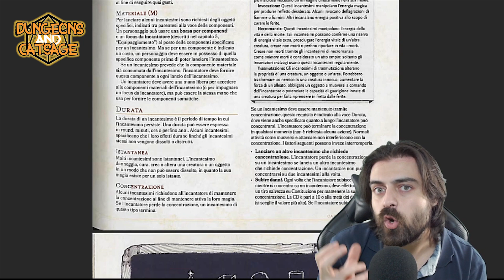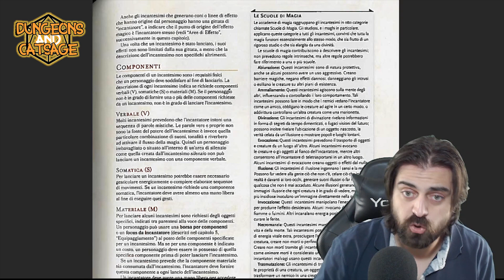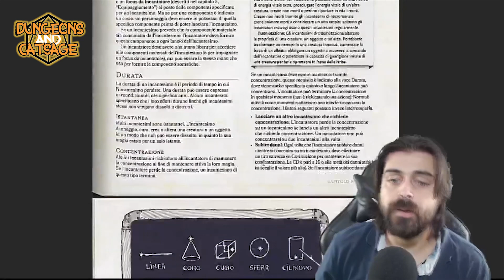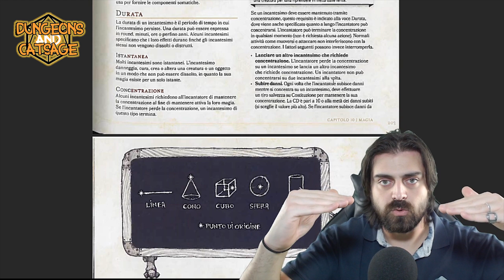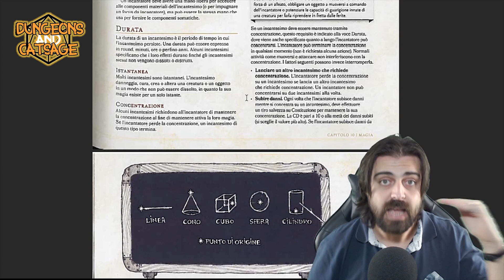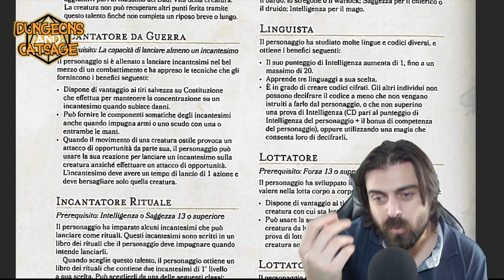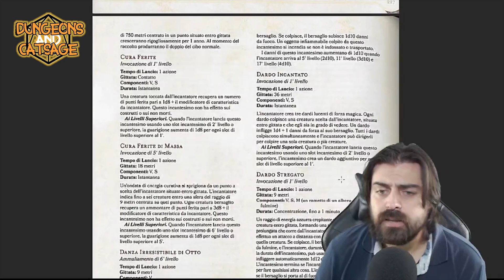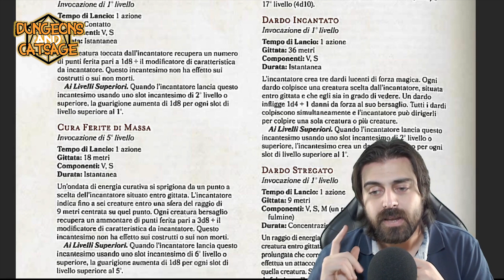Concentrazione sugli incantesimi - Come funziona - D&D 5e Ita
Incantesimi su concentrazione. Come funzionano?
Effettivamente un argomento interessante oltre che utile da comprendere a fondo, e scommetto che alcuni non sapevano della regoletta della CD, vero?
Eheheh già, anche noi all'inizio...
Ma per fortuna ci siamo noi, come al solito!